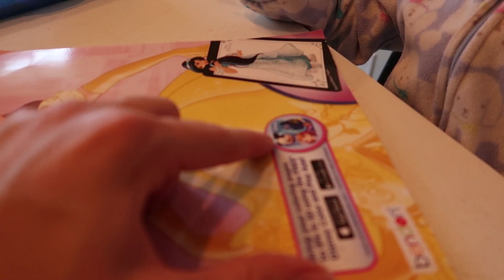Jack's 2nd Week of Life - December 2018 Vlog